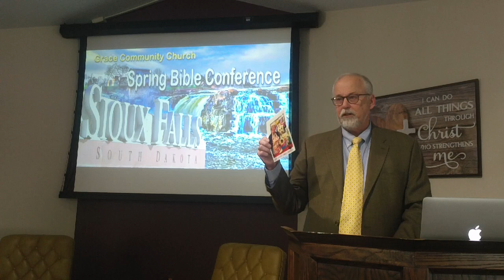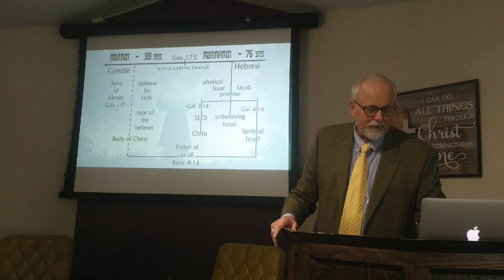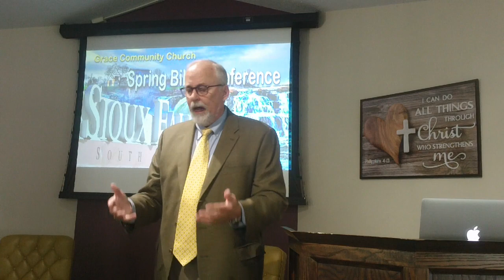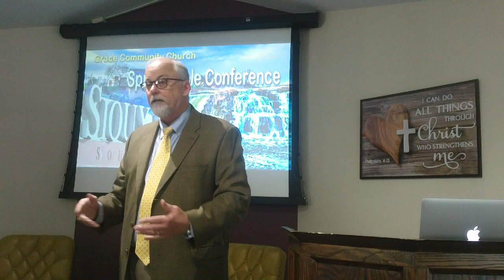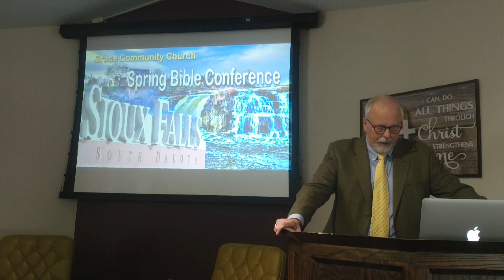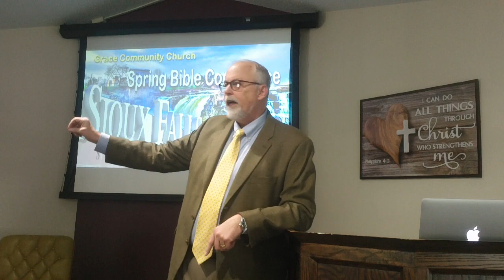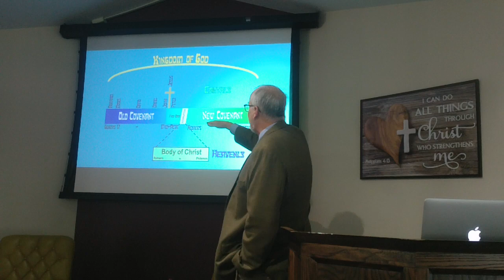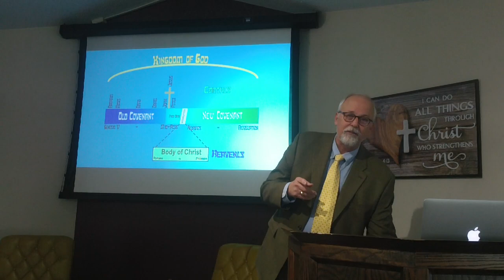Are We Part of the Kingdom of God?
Joel McGarvey
Spring Bible Conference
5-5-2024